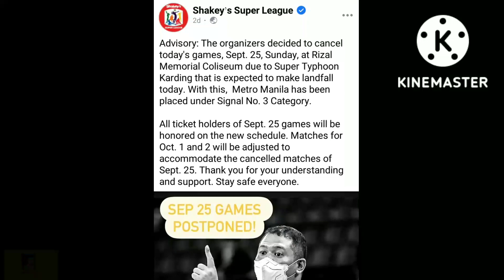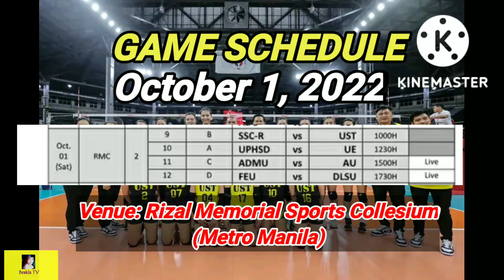SHAKEYS SUPER LEAGUE 2022 GAME SCHEDULE October 1, 2022